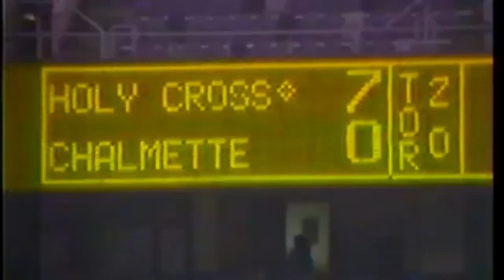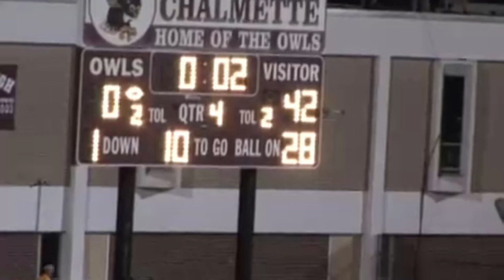Holy Cross @ Chalmette